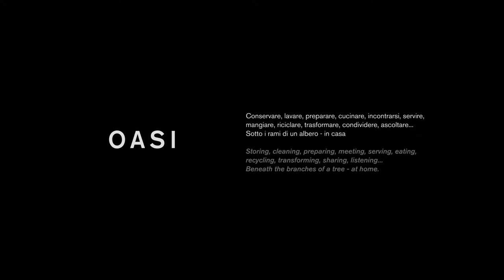oasi | stefano boeri architetti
OASI
The experimental kitchen module designed for Aran Cucine on occasion of Salone del Mobile.Milano-EuroCucina 2018 is the first case in which Stefano Boeri Architetti have developed the anticipated vision of the Vertical Forest in the field of industrial design, an occasion that allows the expression of the idea of man-tree coexistence through a domestic furnishing item.

Credits:
Project: Stefano Boeri Architetti
Year: 2018
Client: ARAN cucine

Concept and design
Stefano Boeri Architetti

Art Direction: Stefano Boeri
Project manager: Giorgio Donà
Design: Dino Polverino, Marta Chiapasco, Edoardo Colombo, Esteban Marquez, Chiara Tomasin
Communication: Camilla Pusateri con Carlotta Franco, Anastasia Kucherova, Guoyin Jiang
Editor: Guido Musante

Video produced by: The Blink Fish
Producer: Paolo Soravia
Assistant Producer: Carlo Alpeggiani
Dop: Stefano Etter
Focus Puller: Niccolò Di Guida
Art Buyer: Carlotta Giacomin
Styling: Sara Gomarasca
Make up: Lucia Giacomin
Gaffer: Nicola Ciovati
Best Boy: Francesco Rosiglioni
Editing: Giovanni Greggio